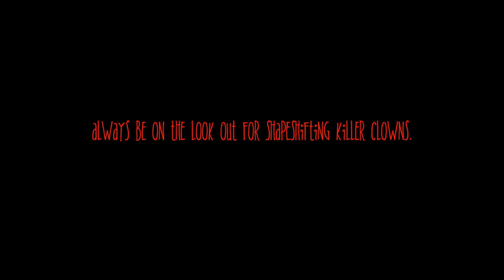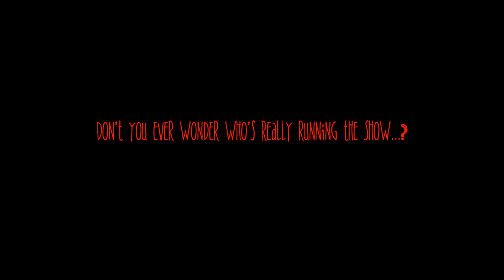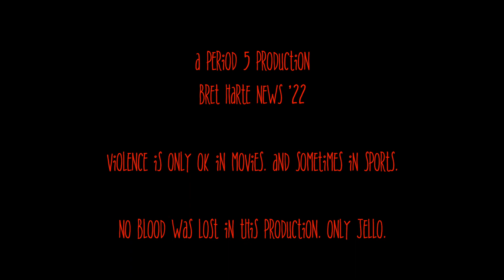It 3 - Bret Harte Edition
Pennywise is back. Written and shot by Period 5 News class.